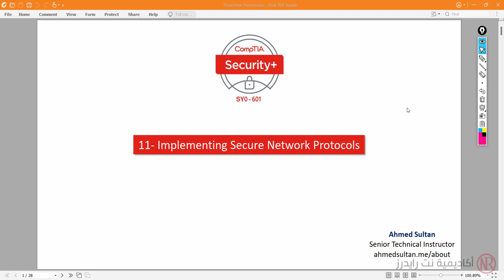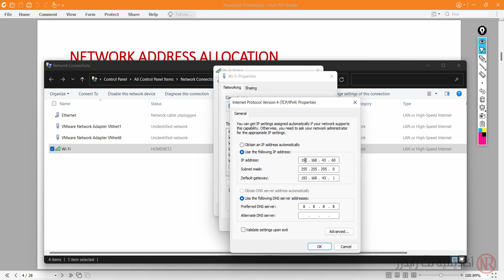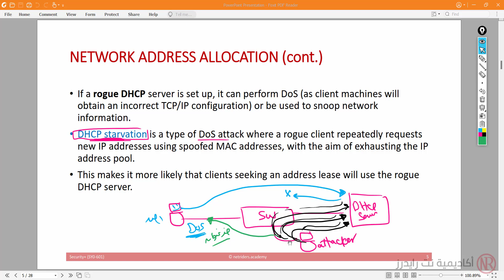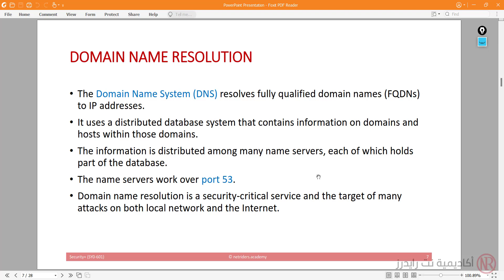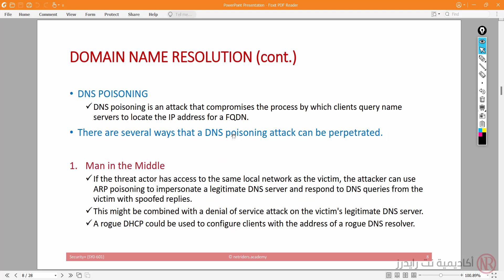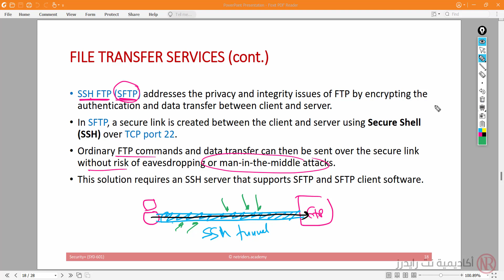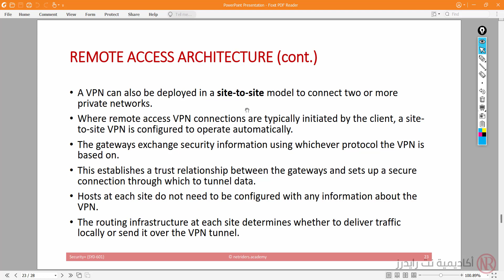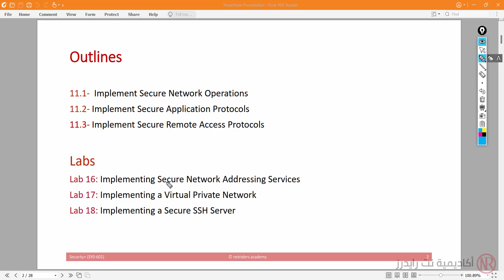11.1- Implementing Secure Network Protocols - Part 1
السلايدات الخاصة بالمحاضرة تجدها هنا